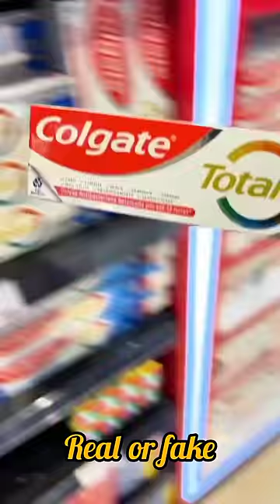Colgate = Slime 🤔 real or fake ✔️